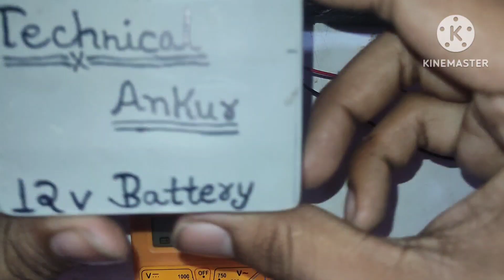Make7805 Voltage Regulator From BC547 Transistor | How to make 7805ic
how to makebc547 transistorbc547 transistor projectsbc547 transistor amplifier circuitbc547 transistor projects ldr
electronic project with bc547 transistorbc547 transistor led flashertop 3 electronics projects using bc547 transistorvoltage regulator circuitHow to make voltage regulator how to make voltage regulatorHow to make 7805 voltage regulatorbc547 projectsbc547 circuit projects